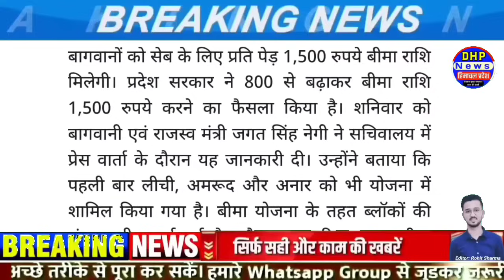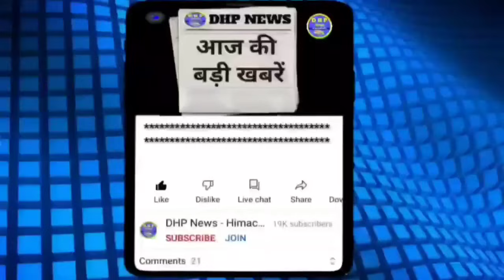🔴17 December 2023 Himachal Pradesh News Today | HP News | @DHP News hpnews himachalnews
Himachal cabinet meeting decision
renuka ji mela 2023 news
Himachal cabinet meeting news November 2023
Himachal weather news
Himachal Pradesh news 17 December 2023
himachal government jobs recruitment news 2023
himachal van mitra bharti 2023